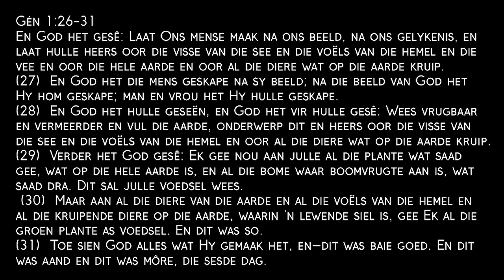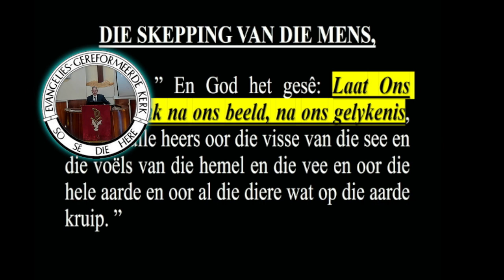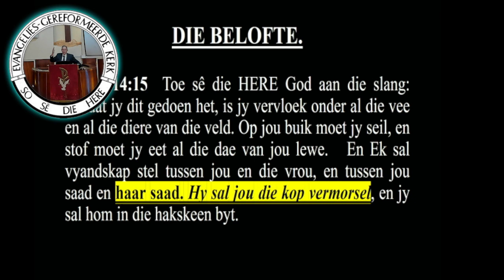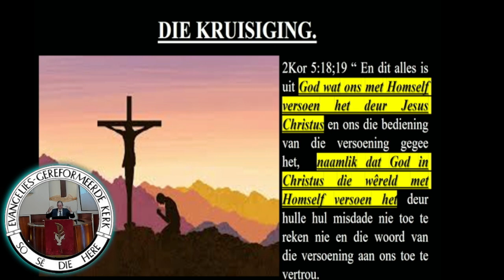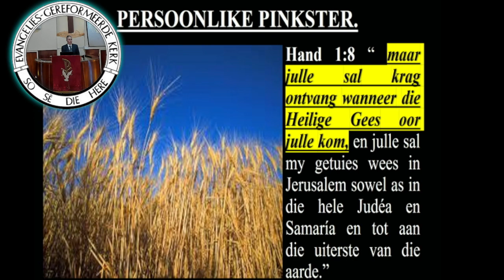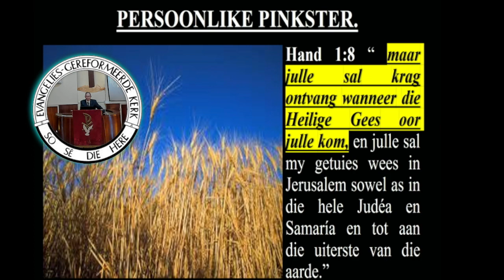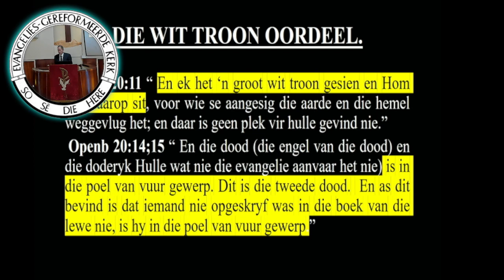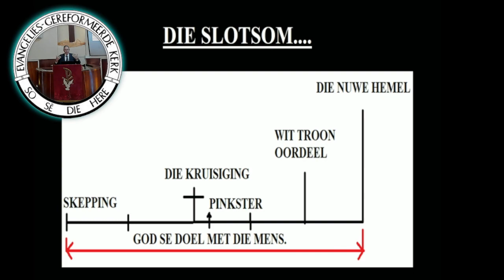God se doel met die mens, Pinkster 2024 – Ds. Harry van Niekerk - EG Kerk Goudveld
🔔 Mei 19, 24
🛐 ℙ𝕀ℕ𝕂𝕊𝕋𝔼ℝ 𝔻𝕀𝔼ℕ𝕊𝕋𝔼 𝟚𝟘𝟚𝟜 - Sᴏɴᴅᴀɢ
📜 Tᴇᴍᴀ: God se doel met die mens
📖 Sᴋʀɪғʟᴇsɪɴɢ: Gen. 1:26-31
📯 Pʀᴇᴅɪᴋᴇʀ : Ds. Harry van Niekerk, EG Kerk Goudveld

Gen. 1:26 En God het gesê: Laat Ons mense maak na ons beeld, na ons gelykenis,.

🗞𝙺𝙴𝚁𝙺𝙱𝙻𝙰𝙰𝙸𝙴 by Debbie

🛒Onthou 🆂🅺🅴🅽🅺🅸🅽🅶🆂 van enige nie bederfbare produkte soos kos en toiletware.

🛐𝑽𝑶𝑶𝑹𝑩𝑰𝑫𝑫𝑰𝑵𝑮

𝗕𝗲𝗿𝗼𝗲𝗽 𝘃𝗲𝗿𝗴𝗮𝗱𝗲𝗿𝗶𝗻𝗴 𝟮𝟯 𝗝𝘂𝗻 '24
𝗕𝗶𝗱 𝘃𝗶𝗿 𝗼𝗻𝘀 𝗚𝗲𝗺𝗲𝗲𝗻𝘁𝗲 / 𝗞𝗲𝗿𝗸𝗿𝗮𝗮𝗱
𝗕𝗲𝗵𝗼𝗲𝗳𝘁𝗶𝗴𝗲 𝗚𝗲𝘀𝗶𝗻𝗻𝗲,
𝗕𝗶𝗱 𝘃𝗶𝗿 𝗥𝗲𝗲̈𝗻
𝗚𝗲𝗲𝘀𝘁𝗲𝗹𝗶𝗸𝗲 𝗼𝗽𝘄𝗲𝗸𝗸𝗶𝗻𝗴 𝗲𝗻 𝗼𝗻𝘁𝘄𝗮𝗸𝗶𝗻𝗴 𝘃𝗮𝗻 𝗸𝗶𝗻𝗱𝗲𝗿𝘀 𝘃𝗮𝗻 𝗱𝗶𝗲 𝗛𝗲𝗿𝗲,
𝗥𝗲𝗱𝗱𝗶𝗻𝗴 𝘃𝗮𝗻 𝗦𝗶𝗲𝗹𝗲,
𝗕𝗼𝗲𝗿𝗲 𝗲𝗻 𝗣𝗹𝗮𝗮𝘀 𝘃𝗲𝗶𝗹𝗶𝗴𝗵𝗲𝗶𝗱.

👛Fɪɴᴀɴsɪᴇs –
• Lidmate,
• Gemeentelik,

👵 Oɴs Bᴇᴊᴀᴀʀᴅᴇs

 🏢 Wᴇʟsʏɴ ᴇɴ Mᴀᴀᴛsᴋᴀᴘʟɪᴋᴇ ᴅɪᴇɴsᴛᴇ

👭 Kɪɴᴅᴇʀʜᴜɪsᴇ

💒 Oɴs Kᴇʀᴋ

🌍Oɴs Lᴀɴᴅ ᴍᴇᴛ ᴀʟ ᴅɪᴇ ᴏɴʀᴇɢ,
ᴅɪᴇ ʜᴜɪᴅɪɢᴇ ᴛᴏᴇsᴛᴀɴᴅᴇ

🚜 Bᴏᴇʀᴇ ᴇɴ
Pʟᴀᴀs ᴠᴇɪʟɪɢʜᴇɪᴅ

🤸‍♀️ Sᴋᴏʟᴇ ~
• Oɴᴅᴇʀᴡʏsᴇʀs
• Kɪɴᴅᴇʀs

💣 Oᴏʀʟᴏɢ ᴛᴜssᴇɴ Oᴇᴋʀᴀɪ̈ɴᴇ ᴇɴ Rᴜsʟᴀɴᴅ

🏧Kᴇʀᴋ Bᴀɴᴋ Bᴇsᴏɴᴅᴇʀʜᴇᴅᴇ

𝗔𝗕𝗦𝗔 𝗪𝗲𝗹𝗸𝗼𝗺
Eᴠᴀɴɢᴇʟɪᴇs-Gᴇʀᴇғᴏʀᴍᴇᴇʀᴅᴇ Kᴇʀᴋ ᴠᴀɴ SA Gᴏᴜᴅᴠᴇʟᴅ

Pʀᴇᴅɪᴋᴇʀ :  Ds. Harry van Niekerk
Rᴇᴅᴀᴋᴛᴇᴜʀ: Lorraine du Plooy